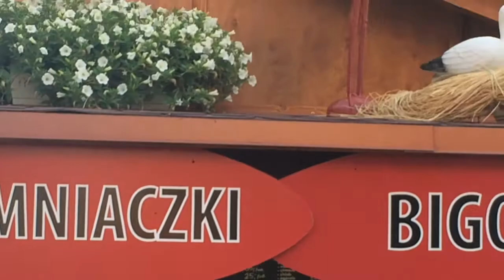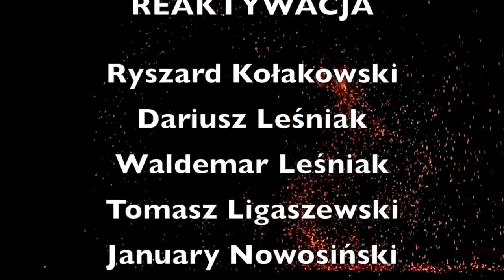Wędrowni sztukmistrzowie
REAKTYWACJA (po 40 latach panowie z zespołu Konusy znowu śpiewają)
Słowa: Roman Kołakowski
Muzyka: ludowa pieśń bałkańska "Ajde Jano"
Zdjęcia i montaż: Robert Syta